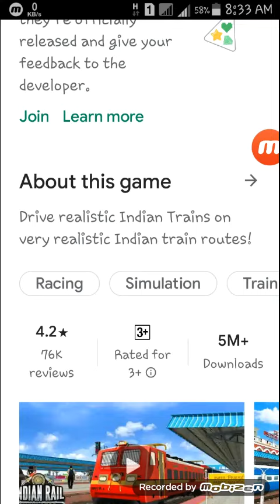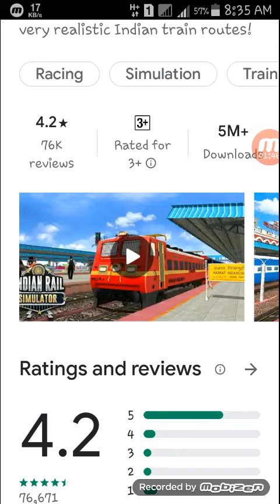Indian train simulator 2018